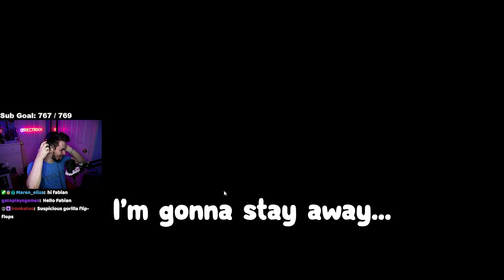This video crosses the line...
This Apex video shows how down bad Bordie can really get. Hope you all enjoy this video that got out of control.